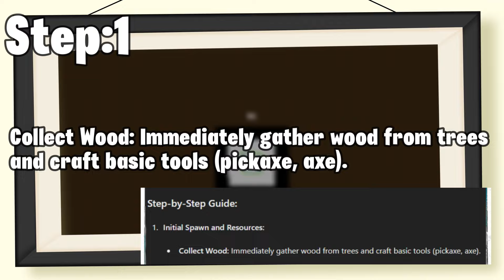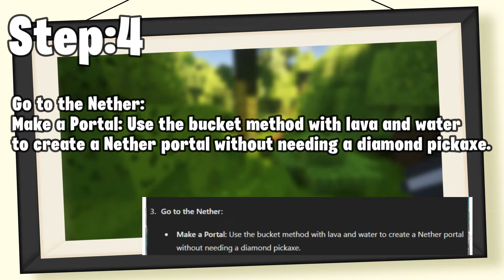I Tried Beating Minecraft Using AI ChatGPT...(GONE WRONG)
Can We Beat Minecraft Using AI (Chat GPT)

Video Synopsis:
In this video, we will try to beat Minecraft using AI. Minecraft is a fun game to play, but some players might struggle when it comes to beating it. So I've decided to take the help of AI (chat GPT) to beat Minecraft and tell me how to beat Minecraft easily. Chat GPT gave me a step-by-step guide on how to beat Minecraft and I followed every step of the guide but in the end, something terrible happened, go watch the full video to find out.
This video took a lot of time to make so I hope you'll find it entertaining and worth it if you do then please leave a like and comment on what I should try next.

Peace Out✌✌✌.